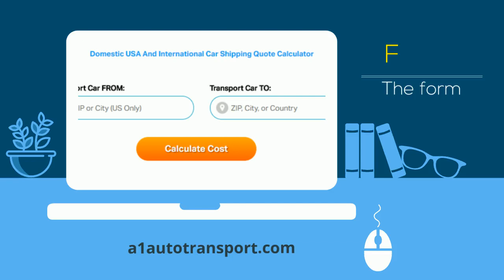Auto Shipping Rates Clarksburg, West Virginia | Cost To Ship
A-1 Auto Transport has over 30 years of experience transporting ATV, Rv, SUV, motorbike, heavy duty, heavy Machinery, open air in and out of Clarksburg, West Virginia. We offer international and domestic shipping services to and from Clarksburg, West Virginia. We are proud to offer the easiest booking system with the most affordable prices in the transport industry.